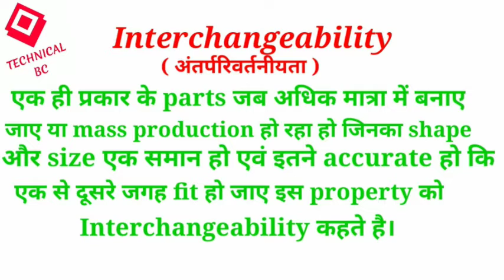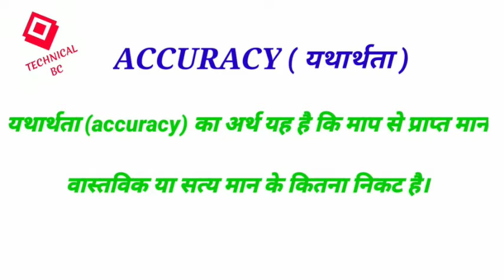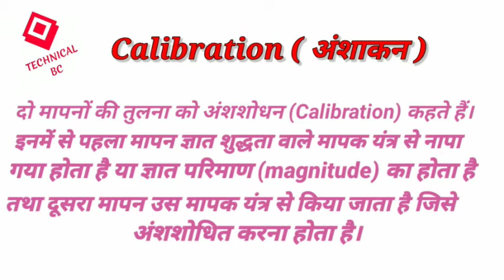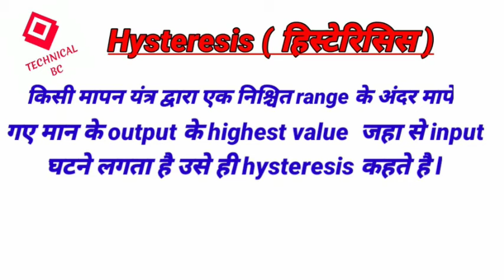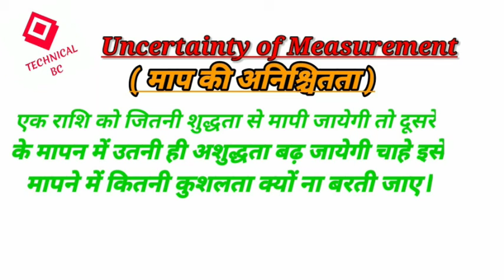Metrology and measuring instrument (part-2)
In this video I cover some interview related questions and my target is 500+ question and also some subject about mechanical engineering production diploma so watch and understand if any doubt then comment me.